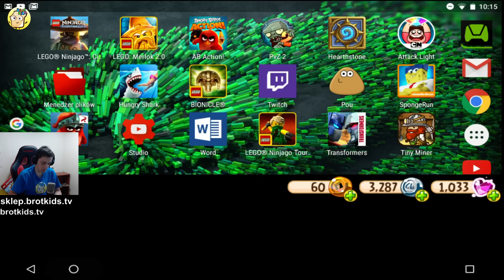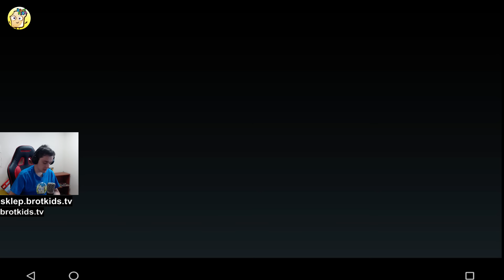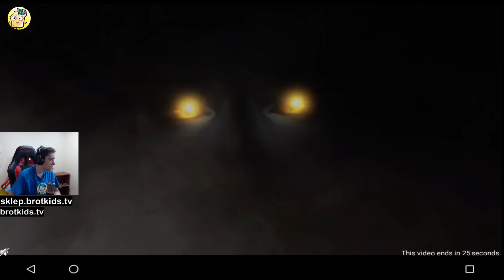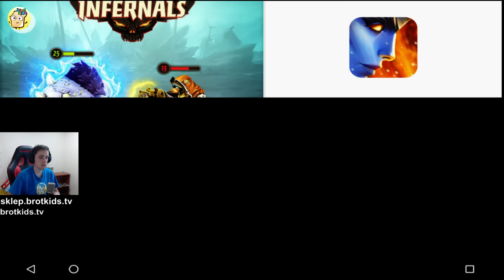Angry Birds Epic Po Polsku | CO Z TYM WYDARZENIEM | #145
Angry Birds Epic Po Polsku to gry android, gra dla dzieci, jak i gra dla chłopców.